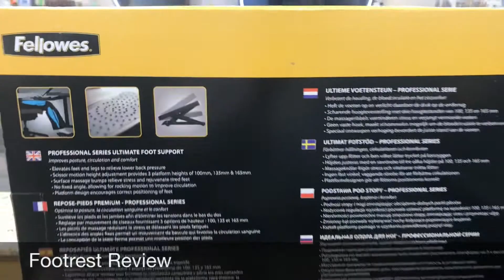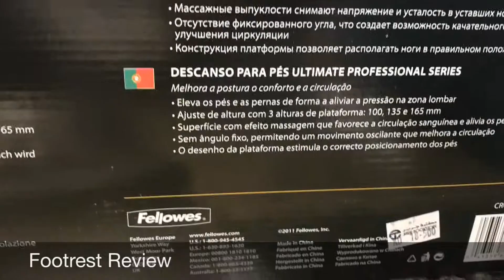Footrest Review for Office Workers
Footrest Review for Office Workers Available in Kuwait